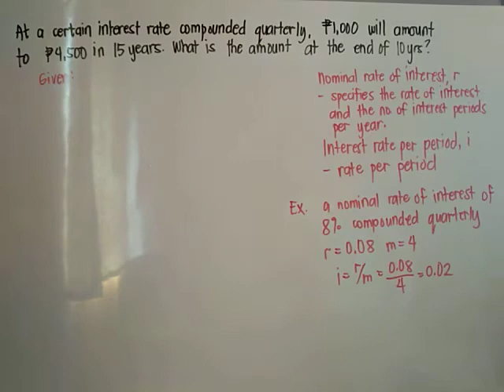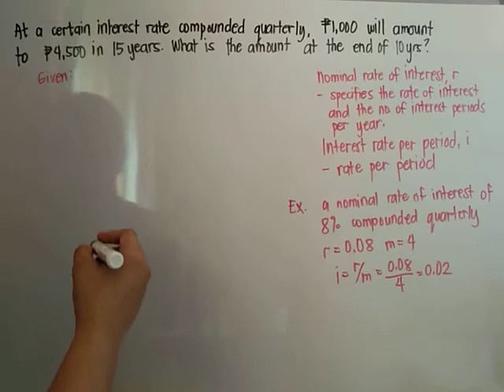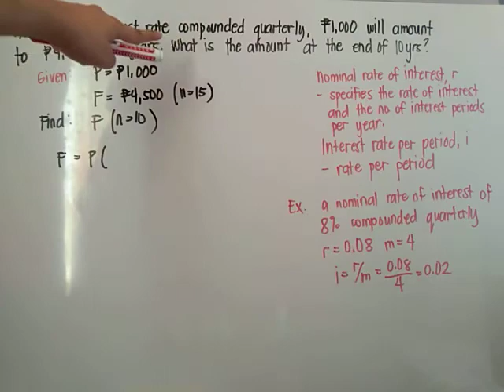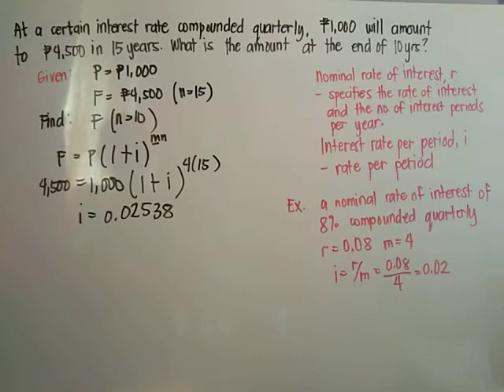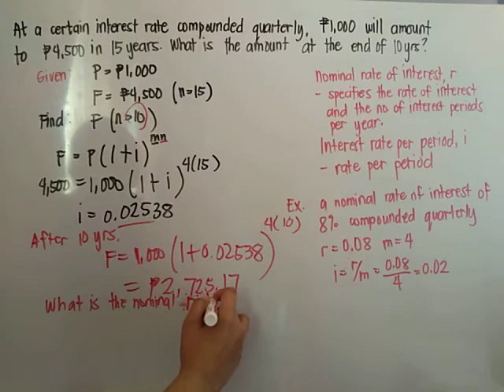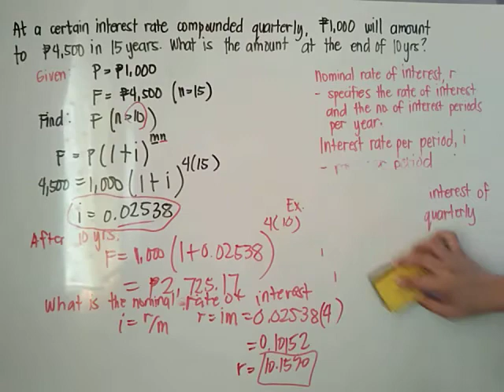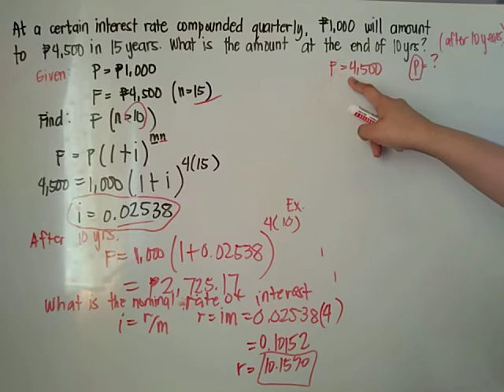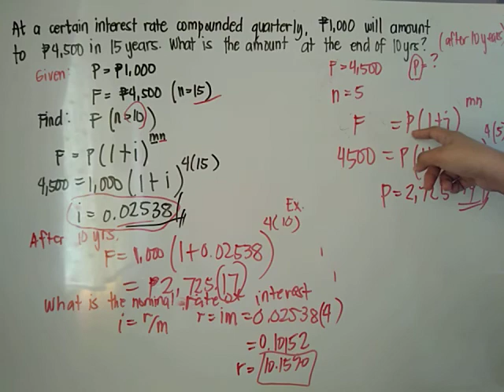Difference between i and r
Eng'g Econ